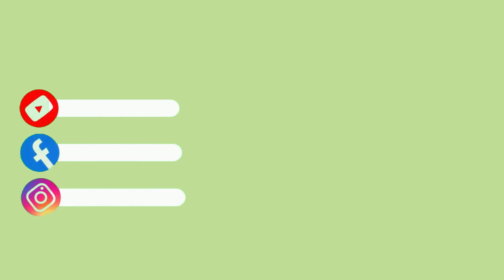科學扎根，邁向永續未來!主持人：桂媚(Coco)訪談來賓：消防學程周中祺副教授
【OPEN】
主持人：
「Hello～大葉！」帶你探索學習的世界，各位聽眾朋友大家好，我是主持人Coco。
大葉大學結合聯合國永續發展指標SDGs，針對不同年齡、不同場域設計了防災與科學教案，今天的「Hello～大葉！」要帶領大家一起來了解，大葉大學如何扎根科學教育，邁向永續未來！

【來賓介紹】
主持人：
今天的節目邀請到大葉大學消防安全學士學位學程周中祺副教授，周老師連續四年獲得文化部文化資產學院獎助，與臺中市鎮平國小合作，推廣古蹟防災，今年周老師也榮獲國科會三年期計畫補助，推動「大手攜小手科學齊步走－臺中市偏鄉科普活動：SDGs行動」，今天的節目精彩可期，節目一開始，請老師先跟聽眾朋友打聲招呼。